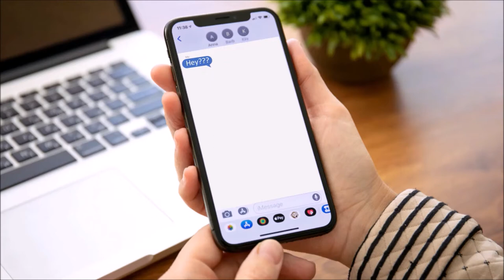Rediscover Life, Peace and Purpose After Loss with Empath Grief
The loss of a loved one can impact both your physical and mental health. R. Glenn Kelly, renowned grief support specialist and bereaved father has so much help for you.

Visit Empathgrief.com today and begin moving forward from your loss!